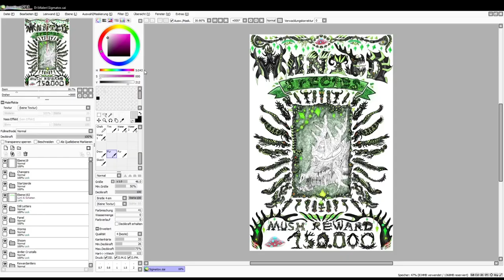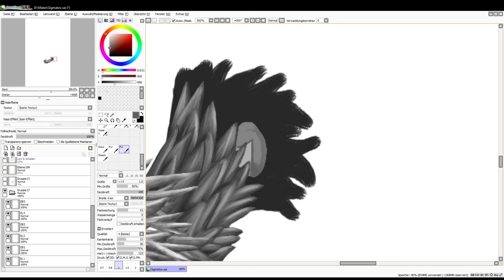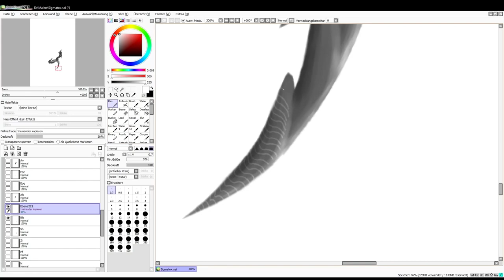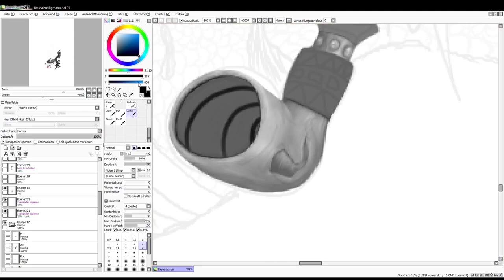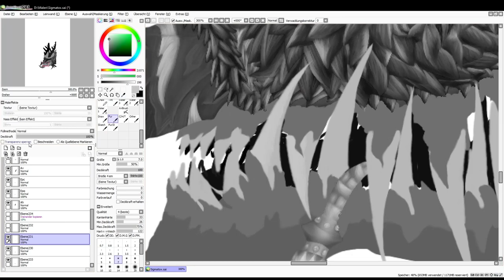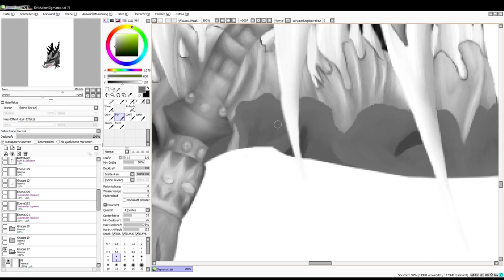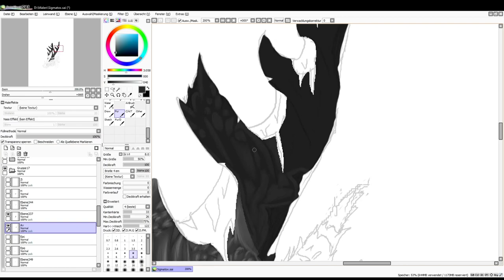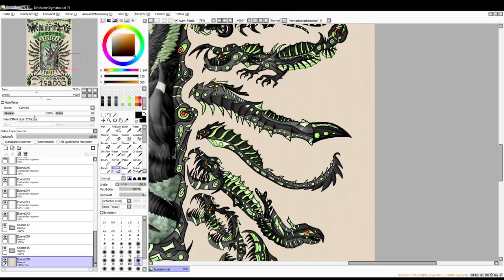Sigmatoxic Rowdy Speedpaint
Another long project that I finished! I'm kinda proud of it. - It was a great opportunity to learn how to draw more realistic stuff.
Music used with timestamps:
00:00 - 04:09
04:09 - 08:38
08:38 - 13:16
13:16 - 15:43